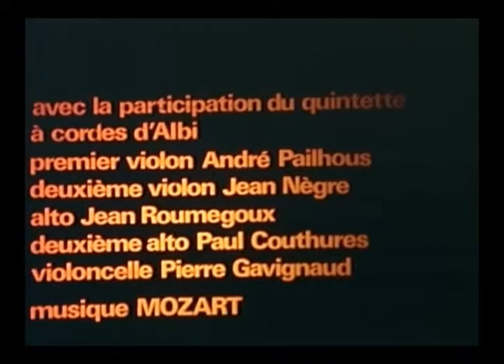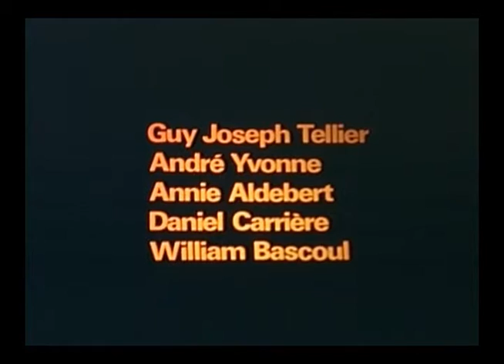MOZART UN SOIR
Réalisé par Jacques ALDEBERT sur un scènario et des dialogues de l'auteur, ce film a été tourné en 1977 . A l'époque le son n'était pas terrible sur la piste magnétique, techniquement c'est un peu dommage car l'intrique est excellente les acteurs aussi les éclairages sont superbes. Il a été primé dans de nombreux festivals...